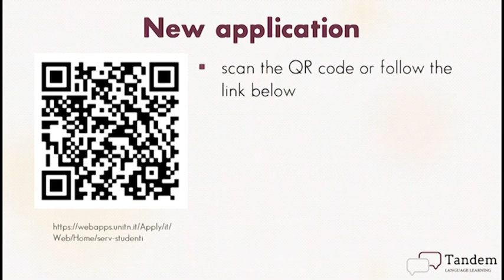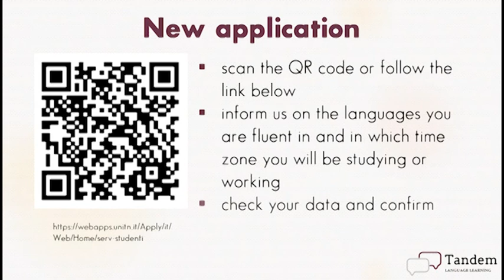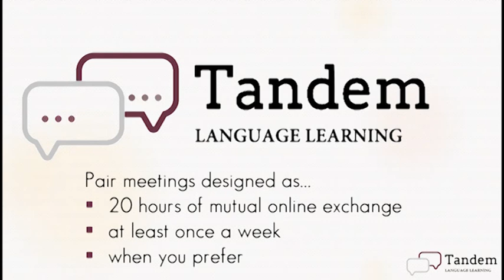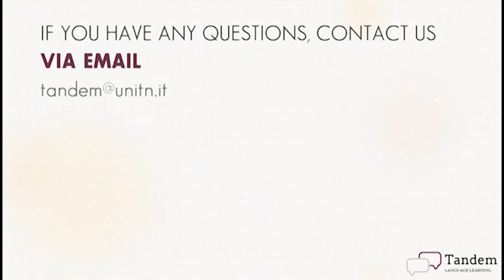Tandem Language Learning programme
This programme is a great opportunity to practice Italian, or any other language you want to improve, with another student in a relaxed and informal way. Beside the language you can get to know different cultures and habits from all over the world and share yours by using your language as well.
In this video, some students talk about their successful Tandem experience.